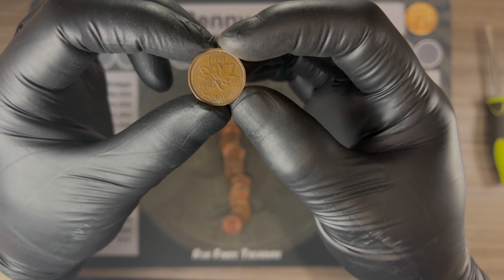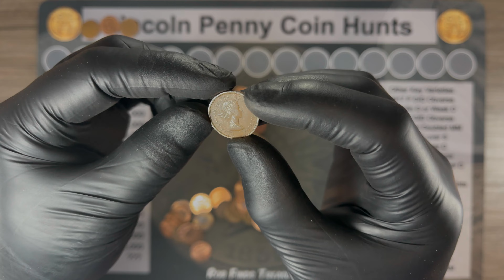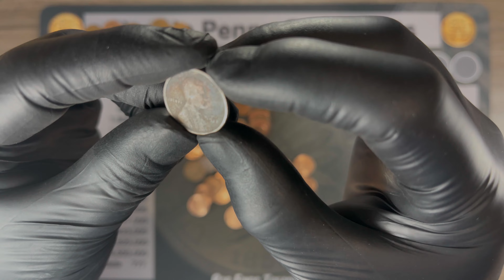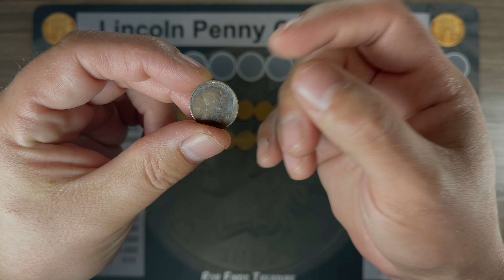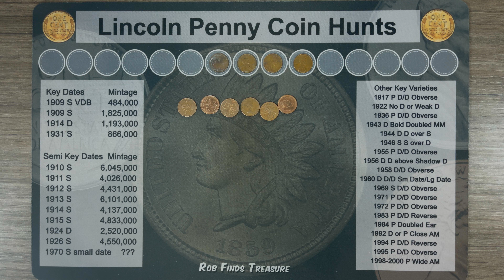Penny Hunt!!!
Please join me for my latest penny hunt.

FYI - I've been asked about an address to send things to. If you want, you can use this address:

TampaCoinGuy